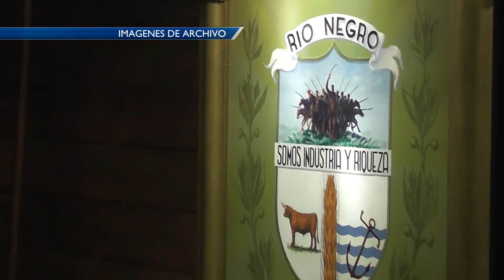Para Guillermo Bordoli esto es un ataque en época electoral.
Guillermo Bordoli quien es uno de los involucrados por la denuncia del edil Mauro Lanusse expresó que claramente se trata de un ataque en época electoral, ya que el tema se presenta 40 dias antes de las elecciones.